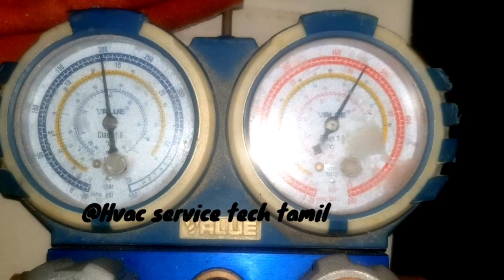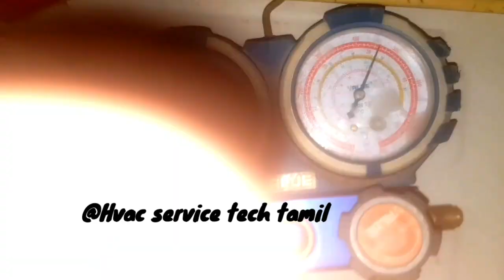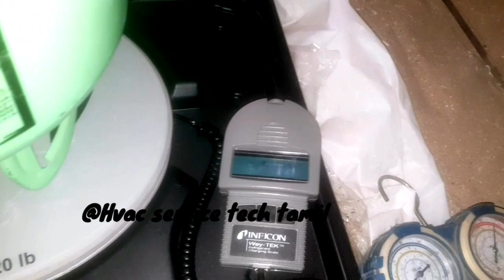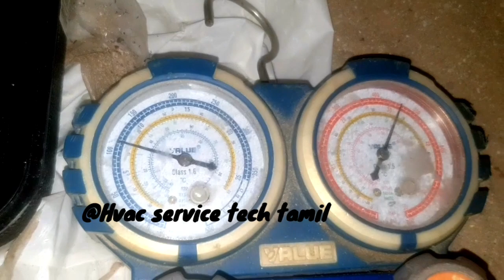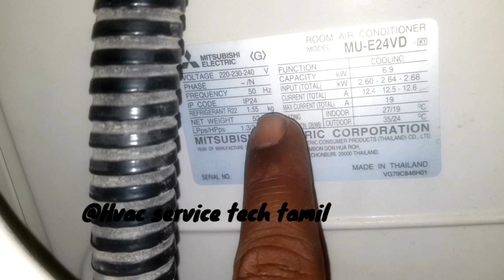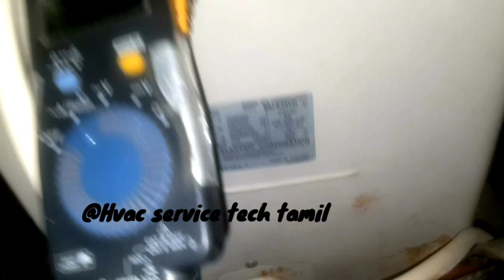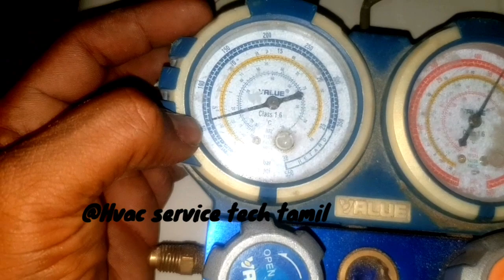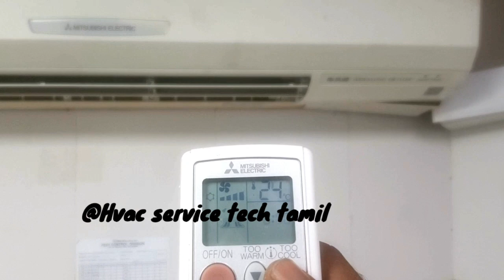சரியான முறையில் ஏசி கேஸ் சார்ஜிங் செய்வது எப்படி?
From this video will know how to gas charging in the proper way. explain in tamil by👉 @hvacservicetechtamil3960